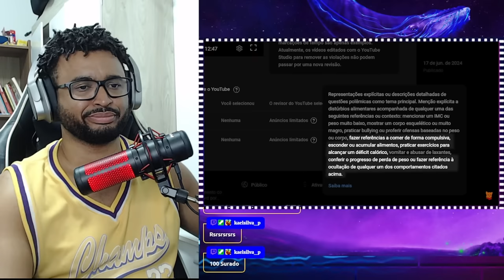Acho Que Esse é o Anime MAIS IMBEC!L que Eu Já vi | Review Imbec!l | ALEXANDRE NA ÁREA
💻 Configurações do meu PC:

Processador: Fx 8320e
Mobo: Ga970 USB3
GPU: GTX 1660 Super GDDR6